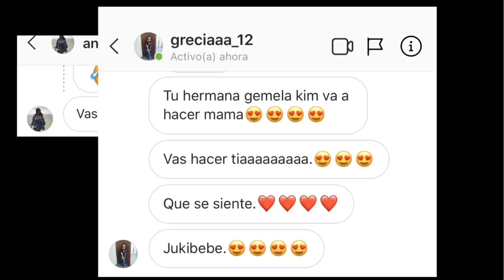KIMBERLY LOAIZA EMBARAZADA/ SERÉ TÍA | Jansy Arencibia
Hola manzanitas! Hoy les dejo esta video reacción a la noticia tan tierna que nos dio Kim y Juan . Para los que son nuevos en el canal , no quiero que se confundan , no soy la hermana de Kim . Solo le digo así porque mis seguidores dicen que somos hermanas separadas al nacer porque nos parecemos mucho y es de cariño . Solo les digo para que no hayan confusiones. LOS AMO MUCHO ❤️